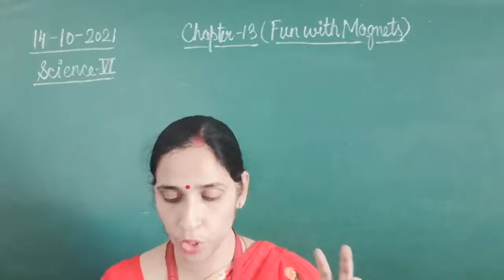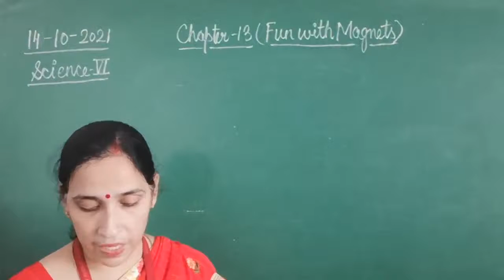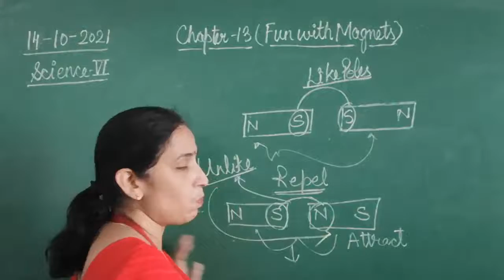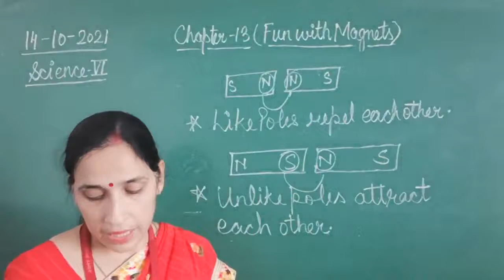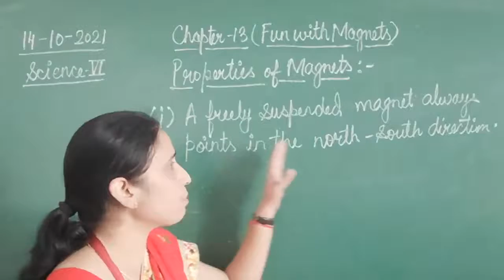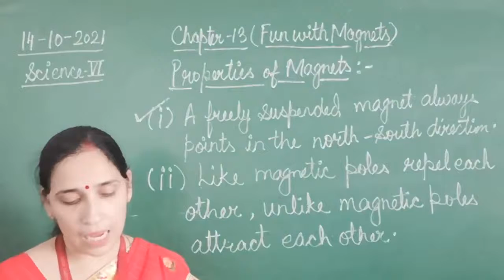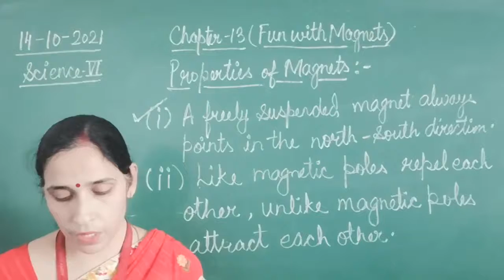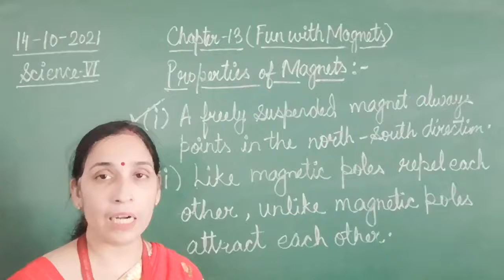Class VI Science 18 10 2021 by Mrs Sangeeta Mishra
Class VI Science 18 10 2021 by Mrs Sangeeta Mishra Chapter - 13